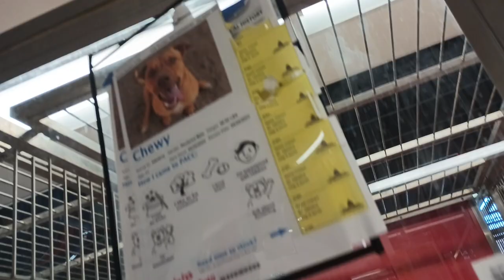Chewy 3y A804914 kennel 189 PACC shelter lovely guy needs a few before calmin & we're in harmony 406